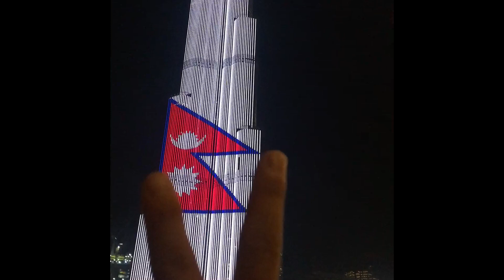nepal flag on burj khalifa